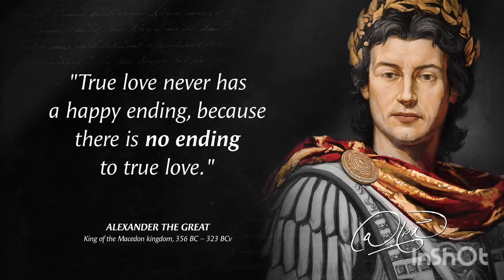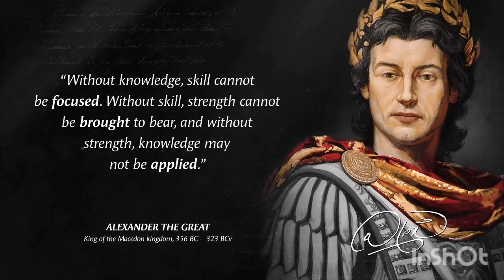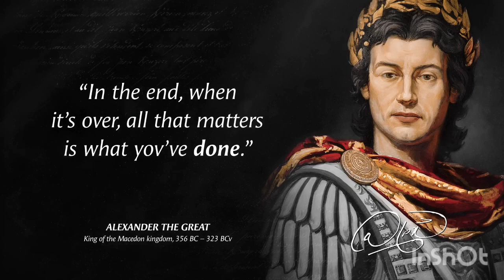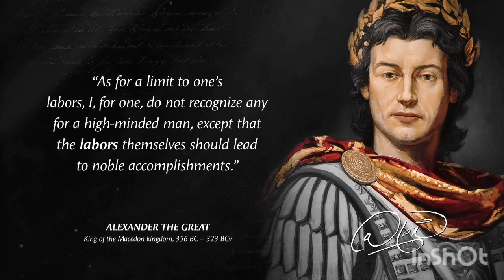Best motivational quotes | Al Capone quotes | Quotes about Life | Wise Quotes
Alexander the Great was a king of the ancient Greek kingdom of Macedon. A member of the Argead dynasty, he was born in Pella—a city in Ancient Greece—in 356 BC. He succeeded his father King Philip II to the throne at the age of 20, and spent most of his ruling years conducting a lengthy military campaign throughout Western Asia and Northeastern Africa.

These are vivid sayings and quotes from alexander the great. The best quotes and aphorisms of alexander the great will make you think about many things in life. Life quotes from alexander the great are definitely worth your time.
This video contains quotes from alexander the great. This quotes compilation is made of his best quotes and we hope that these life quotes can make you think about many things in your life. Victor Hugo's quotes are definitely worth your time. Don't forget to take screenshots of the quotes you like to put together in your collection of inspirational quotes. Best motivational quotes and wise quotes.